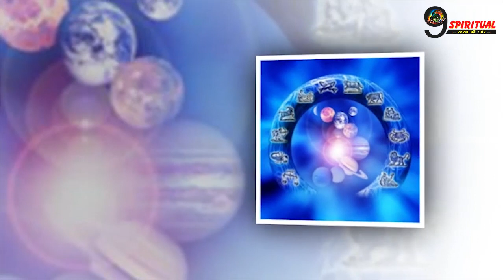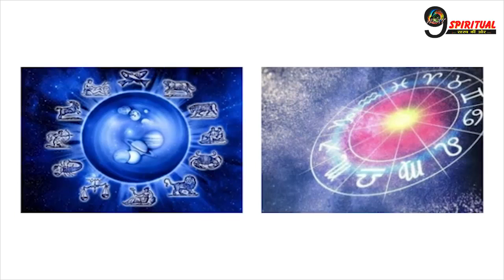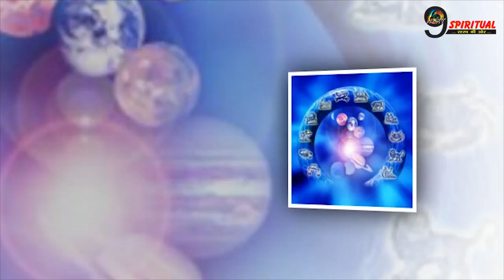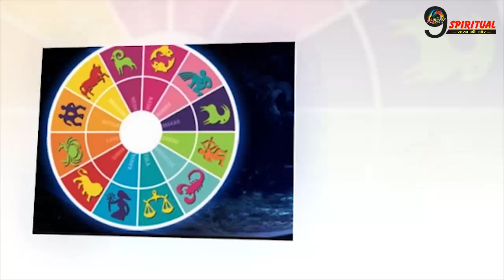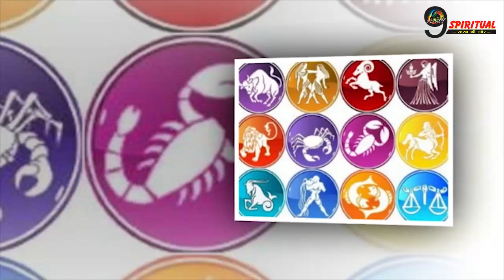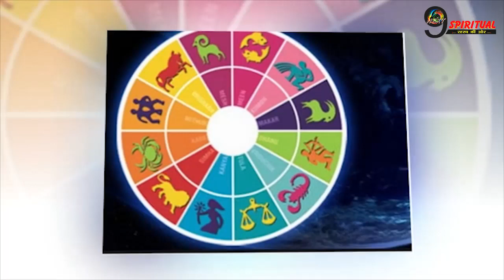RASHIFAL: आज देवी लक्ष्मी की विषेश कृपा से इन राशियो को होगा धनलाभ , जानिए क्या कहती है आपकी राशि